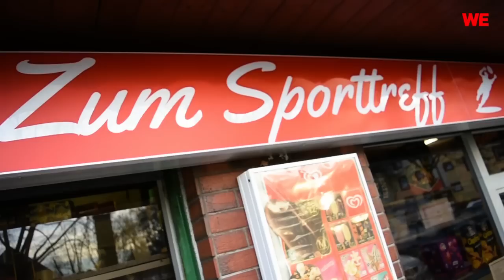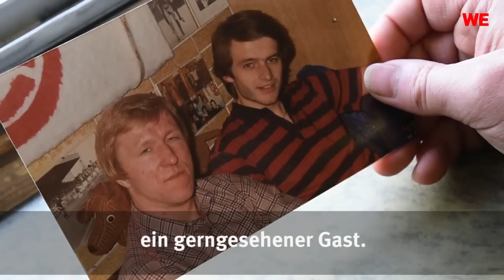Dieser Kiosk war mal ein Hotspot für die RWE-Stars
Hier aßen die Rot-Weißen-Kultkicker ihre Bockwurst und tranken ihr Bier. „Zum Sporttreff" war in den 70er und 80er Jahren der Treffpunkt für die RWE-Spieler Willy Lippens oder Horst Hrubesch. Der wurde sogar Patenonkel vom heutigen Kioskbetreiber.